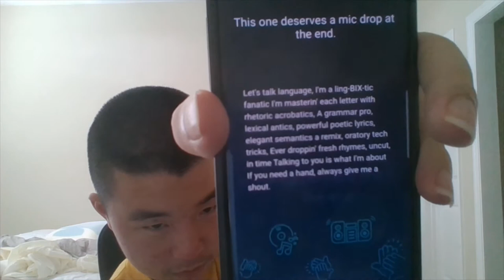Talking to Bixby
This is a video that I am talking to Bixby on my phone. Bixby sometimes jokes to me like she is almost like Cortana. Cortana and Bixby are virtual assistance. Bixby is from Samsung.